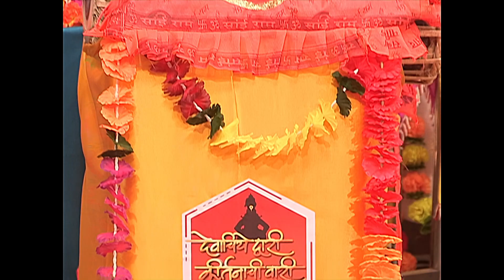ध्येय निश्चित ठेवा | देवाचिये द्वारी कीर्तनाची वारी ep75 Part 4 | Devachiye Dwari Kirtanachi Vaari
ध्येय निश्चित ठेवा | देवाचिये द्वारी कीर्तनाची वारी ep75 Part 4 | Devachiye Dwari Kirtanachi Vaari l

महाराष्ट्रात अनेक थोर संत महात्म्यानी शेकडो वर्षांपासून कीर्तनाचा आधार घेऊन समाज प्रबोधंनातून परिवर्तन घडवून आणले आहे. त्यांनी या कलेचा खुबीने वापर करीत समाजाला साक्षर करण्याचे काम केले आहे. आजच्या प्रगत युगात हे काम प्रसार माध्यमांच्या हाती आहे. आमच्या “फक्त मराठी वाहिनी’ने ‘देवाचिये द्वारी कीर्तनाची वारी’ ही संकल्पना गेली तीन वर्षे राबवली. संत साहित्य, पुराण कथा, इतिहासातील दाखले देत कीर्तनकार महाराष्ट्रातील घटना, परंपरा ओघवत्या खुमासदार शैलीत कथन करीत असल्याने प्रेक्षकांनी उत्तम साथ दिली आहे.